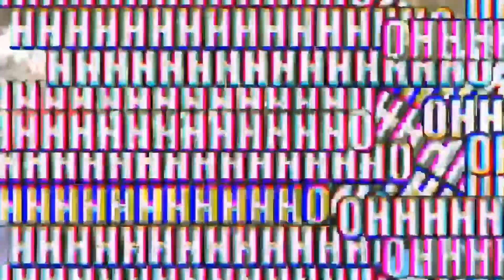freefire Funny moment